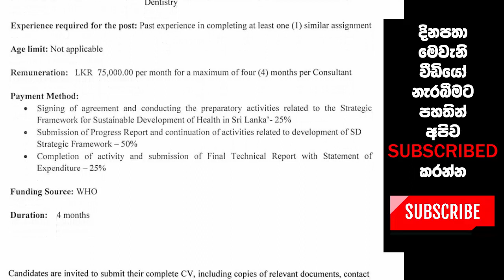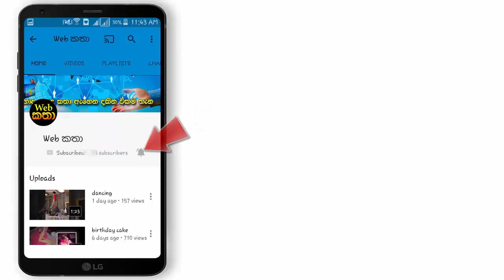සෞඛ්‍ය අමාත්‍යාංශයේ පුරප්පාඩු සඳහා අයදුම් කරන්න